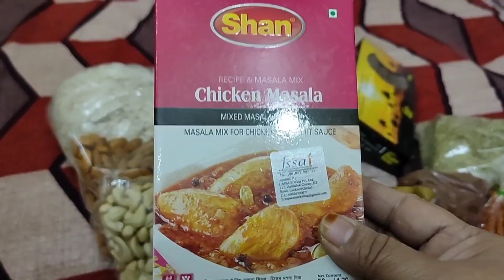Ab aap se kya chupana😅? Lajawab Murgh Musallam🍗Ek baar try karna banta hai☺️